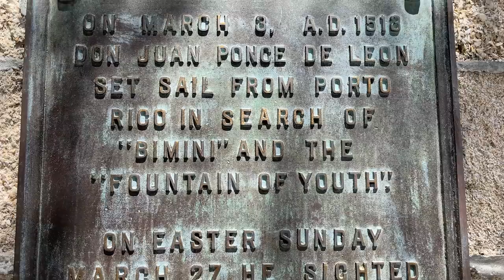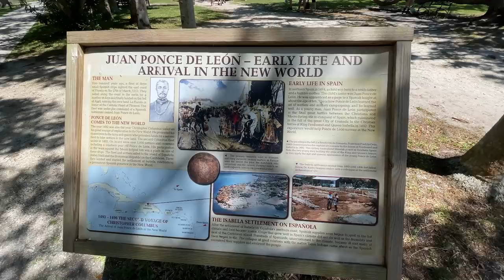*BARRACUDA* CATCH, CLEAN & COOK on a REMOTE ISLAND (SPEARFISHING)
We’re in my home town of Stuart Florida. In this video you will see what it takes and how to go out and catch ,clean and cook your own lunch using nothing but a speargun and a small grill.

For more information or to order some Beyond Braid go

For more information on the Back Yard Beef Jerky go

For more information on the Dam Cooler bag and backpack at the end of this video go